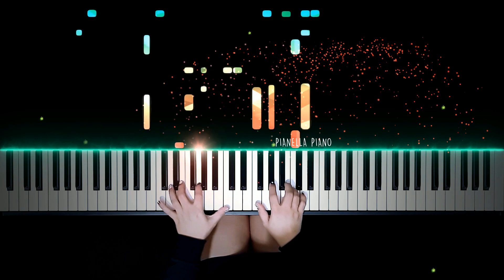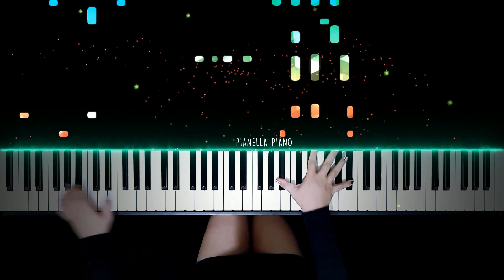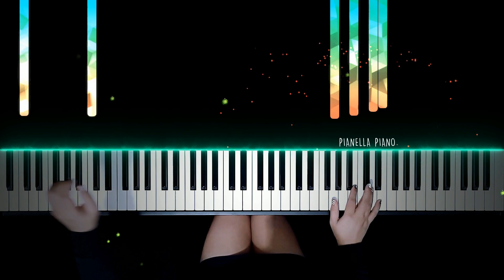THE CHRISTMAS SONG (BLACKPINK ROSÉ) | Christmas Piano Cover by Pianella Piano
. Original Song by Nat King Cole

Enjoy my piano cover of THE CHRISTMAS SONG by BLACKPINK ROSE
NAT KING COLE THE CHRISTMAS SONG Free sheet Music